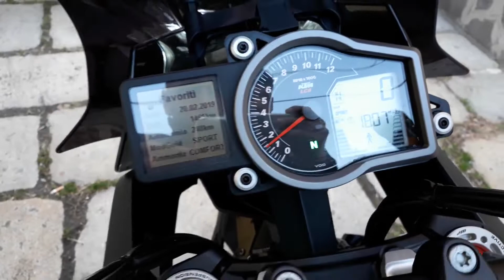KTM 1290 SUPER DUKE GT